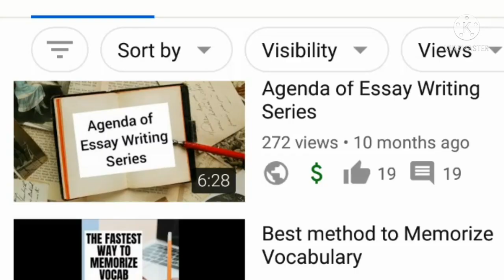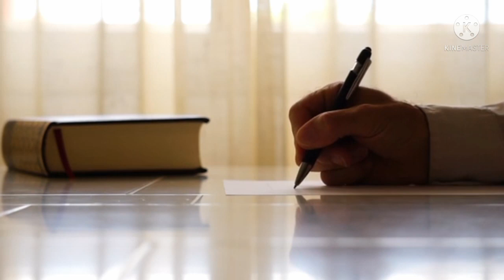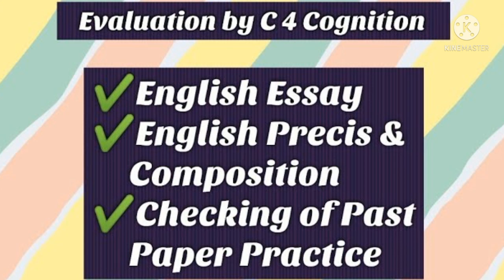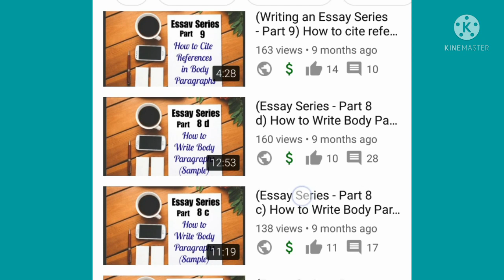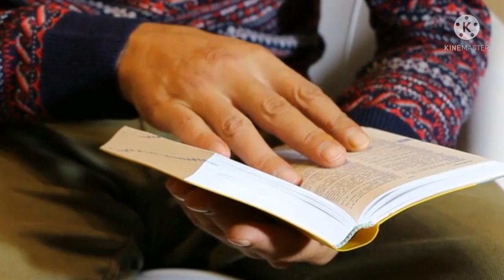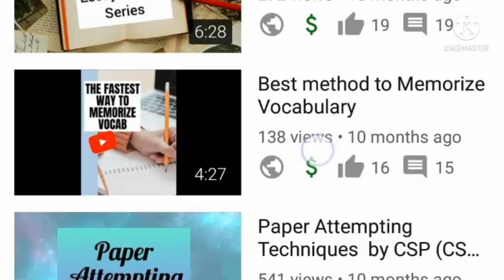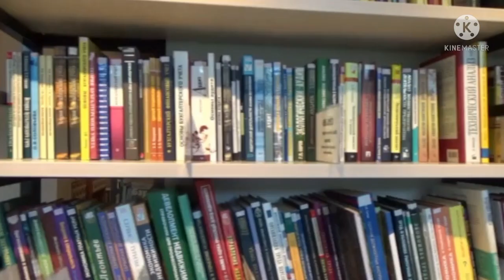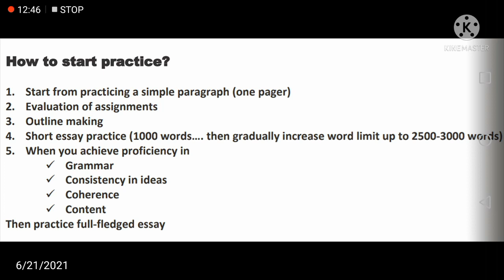How to Start Essay Practice? (Step by Step Guidance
Here, I'll be sharing all the study material related to CSS/PMS.

For Assignments Evaluation and Queries related CSS/PMS

*MUST WATCH VIDEOS RELATED TO  PAPER ATTEMPTING TECHNIQUES ON MY CHANNEL.*

1.Importance of Paper Presentation Skills for CSS/PMS Exams

2. Paper Attempting Techniques  by CSP (CSS/PMS Specific)

3. CSS/PMS Paper Attempting Techniques - Tips & Tricks

2. (Part 2) CSS 2022 Study Plan for those who are weak in English Language (yearly/monthly)

3.(Part 3) CSS 2022 Study Plan  for those who are weak in English Language (yearly/monthly)